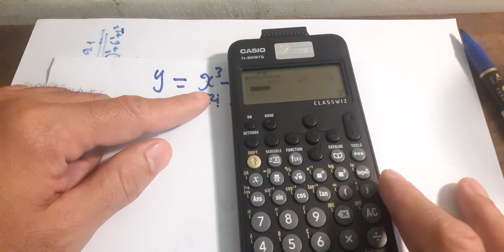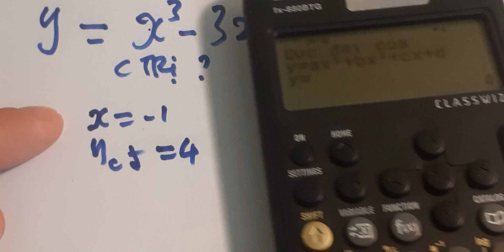Tìm cực trị bằng máy tính bỏ túi casio fx-880BTG